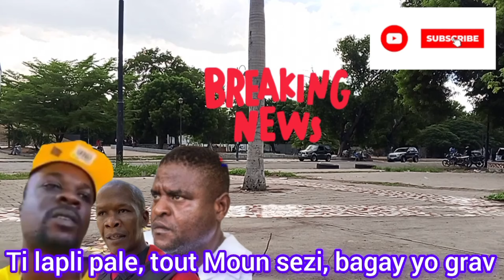anie alerte souke peyi a tout moun sezi. anbasadè ameriken an manke pran bal .peyi a pran chavire